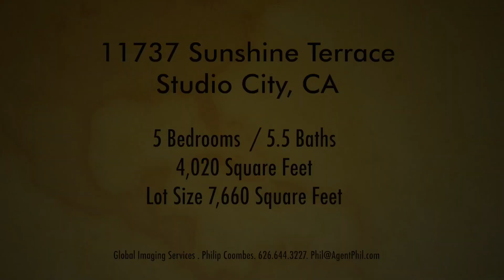11737 Sunshine Terrace, Studio City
This video is about Sunshine Terrace 11737